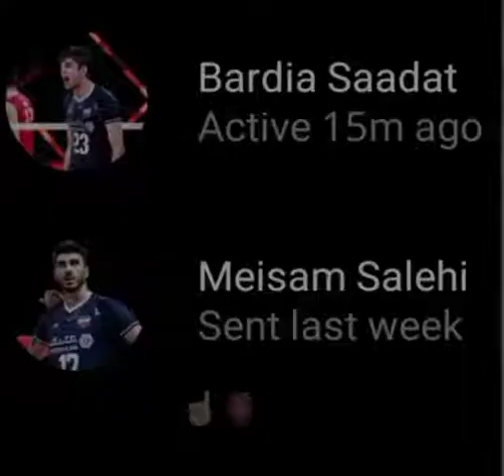بردیا_سعادت میثم_صالحی😅❤🤞